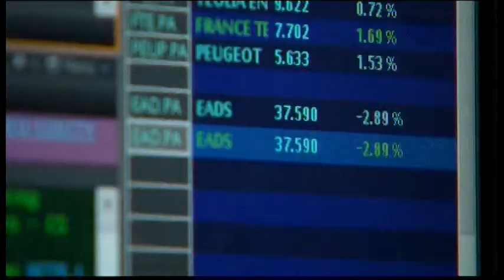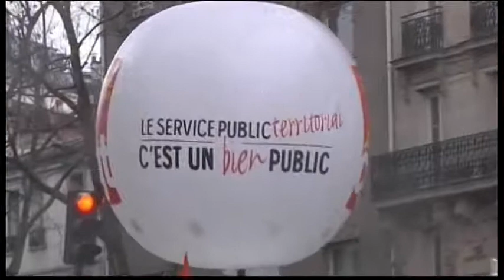2155MR FRANCE-LABOUR REFORM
2155MR FRANCE-LABOUR REFORM